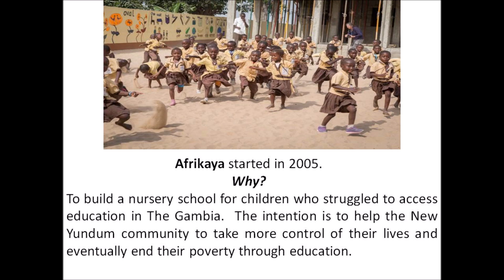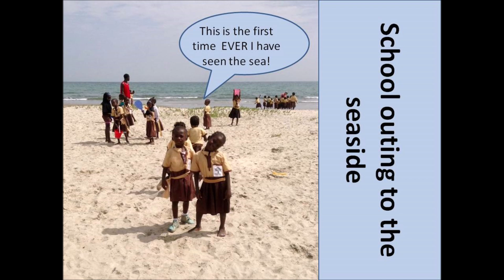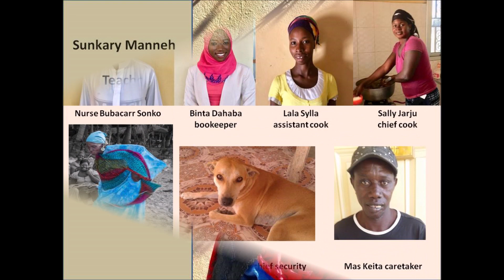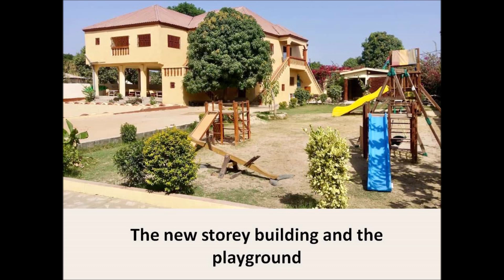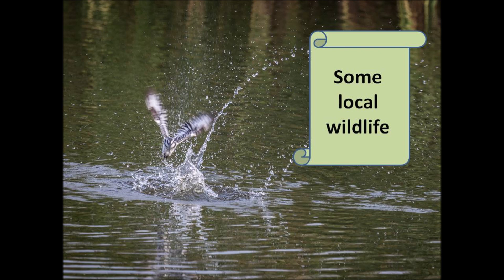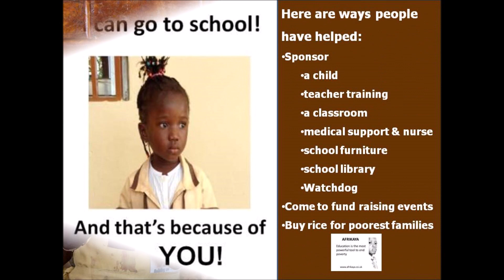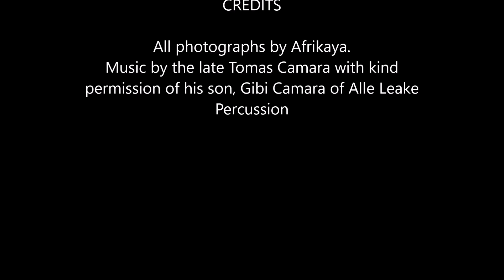Afrikaya Presentation Video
A short presentation of the developments at the Afrikaya Nursery School in New Yundum, The Gambia at July 2019